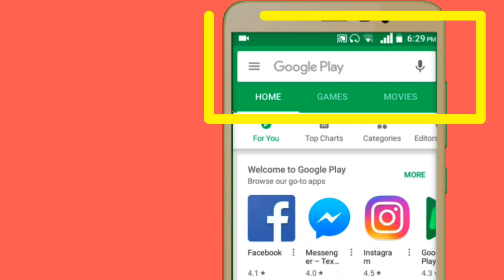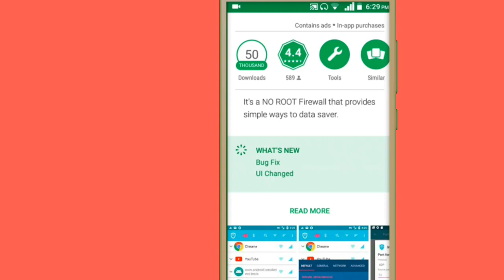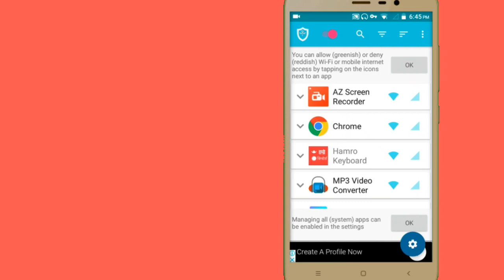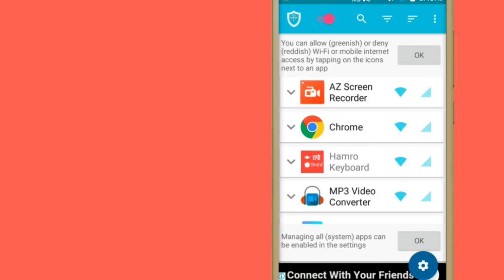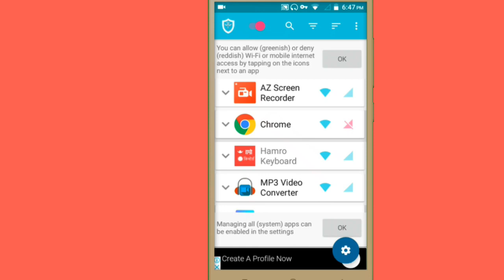How To Save Mobile Data Package | Secret Tricks Save Internet Data | Best Android Apps | By UvAdvice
Hi Guys, in this video, you will block any app from using your mobile data package for internet usage on android phone.
Reduce mobile data for internet usage on your android mobile
App and domain can individually be allowed or denied access to your Wi-Fi and/or mobile data.

Blocking access to the internet can help:

* Take Control Of Your Mobile Apps
* Easily Allow/Block App Connectivity
* Block background app activity
* Be Alerted When New Apps Access the Internet
* Block Adult Websites

Features:

• Android firewall protection with **NO** ROOT REQUIRED!!
• No calling home
• No tracking or analytics
• Actively developed and supported
• Android 5.1 and later supported
• IPv4/IPv6 TCP/UDP supported
• Tethering supported
• Multiple device users supported
• Optionally allow when screen on
• Optionally block when roaming
• Optionally block system applications
* Automatic launch of device startup
* Automatically identifies applications currently installed on your mobile device
* Identifies and Notifies when newly installed apps access the Web
* Set Allow/Block, on a per-application basis
* Disable background activity for selected apps
*Get full data usage visibility
• Material design theme with light and dark theme
• Log all outgoing traffic; search and filter access attempts; export PCAP files to analyze traffic
• Allow/block individual addresses per application
• New application notifications; configure InternetGuard directly from the notification
• Display network speed graph in a status bar notification
• Select from five additional themes in both light and dark version

There is no other no-root firewall offering all these features.
Why does InternetGuard top the data usage chart?
It’s an illusion. InternetGuard uses your device’s VPN package to create a firewall. As every data packet sent or received by your apps passes through the VPN, all the incoming and outgoing data traffic gets attributed to InternetGuard.

The good part, however, is that InternetGuard now comes with its own Data Usage feature which allows you to check data usage for each app. To view the usage, choose Data Usage from the home screen.

ATTENTIONS:
1. This app is based on VPN interface, which is the only way to implement the firewall on no-root devices. It works as the proxy between the common apps and the servers. The app doesn't steal your data or send even one bit of its own.